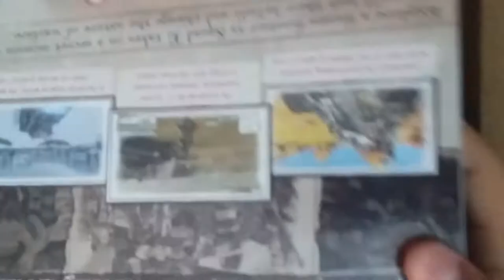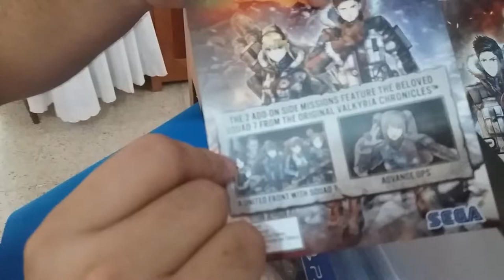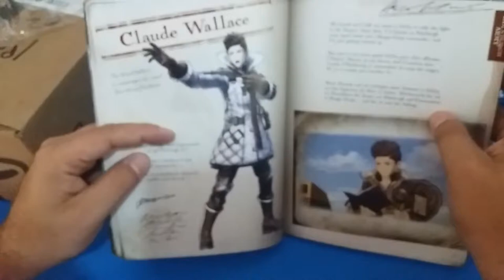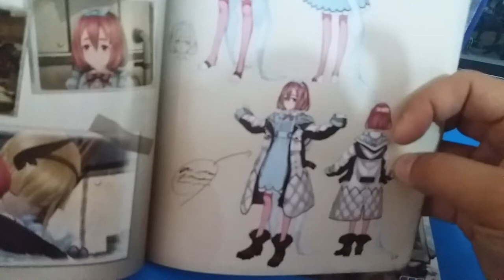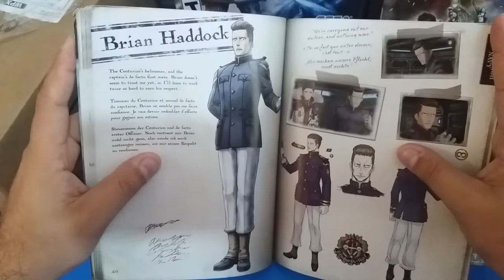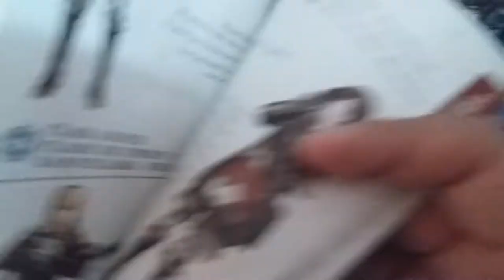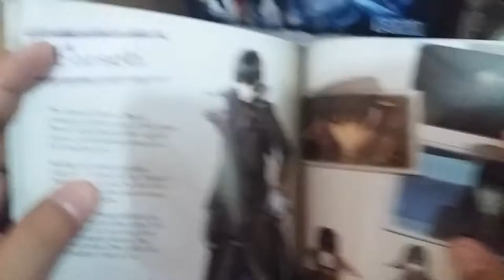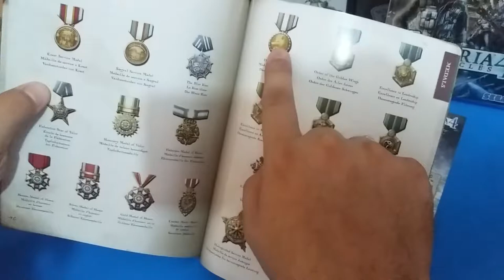| VALKYRIE CHRONICLES 4 | EDICIÓN COLECCIONISTA MEMORIAS DE LA BATALLA